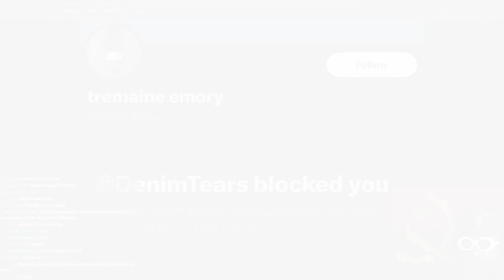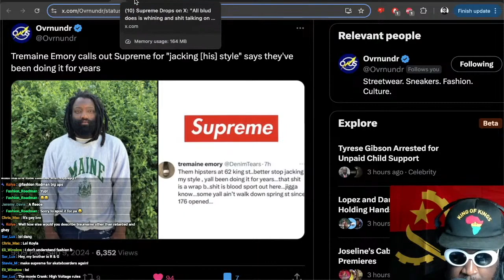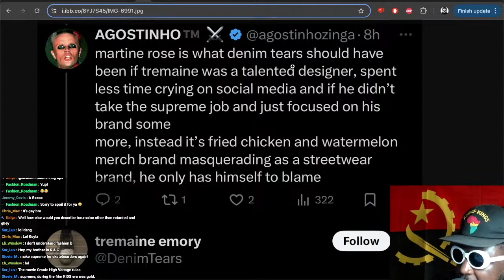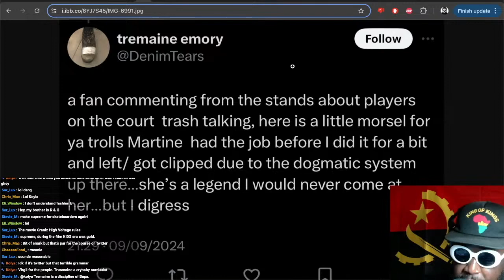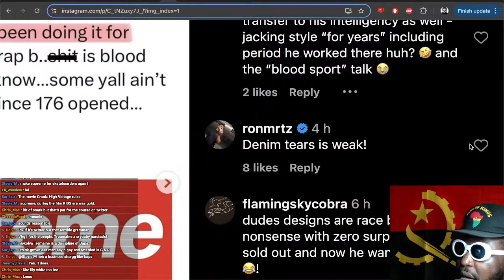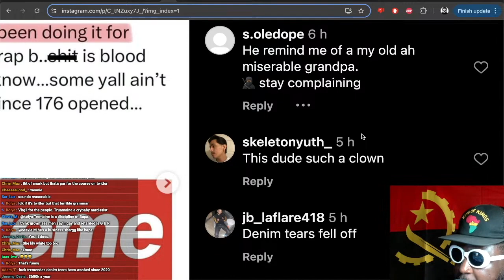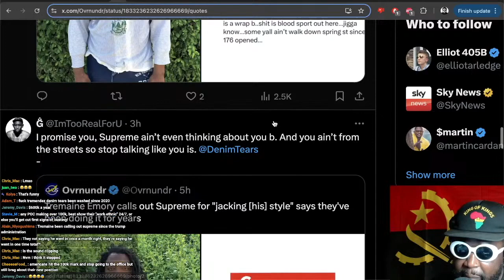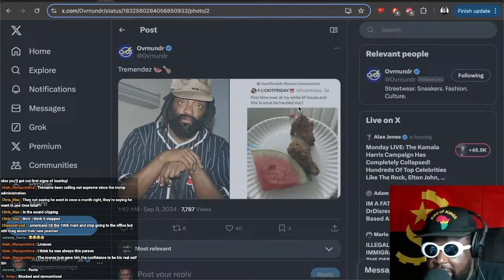Denim Tears BLOCKED ME